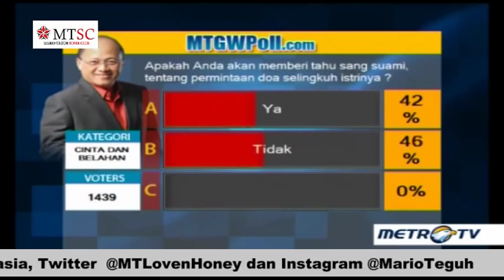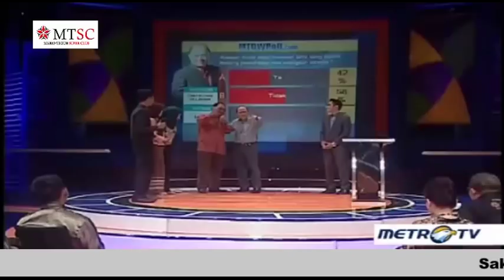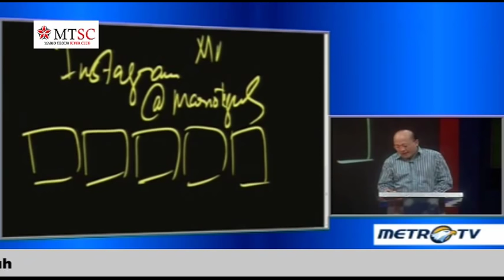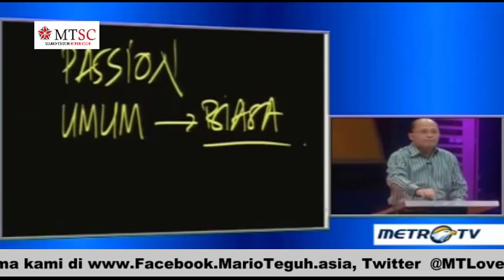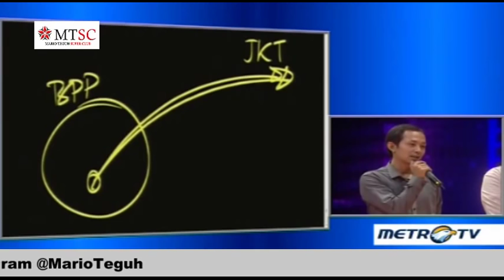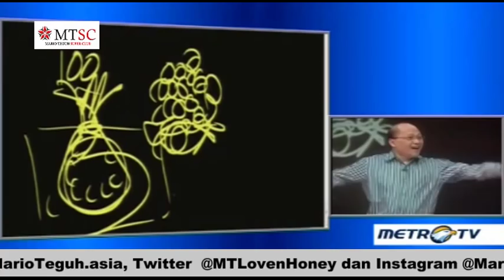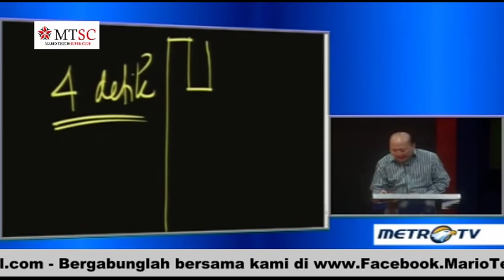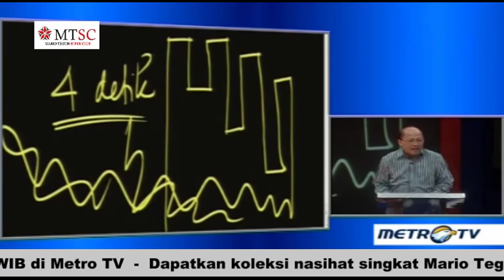Mario Teguh - Selingkuh Mental